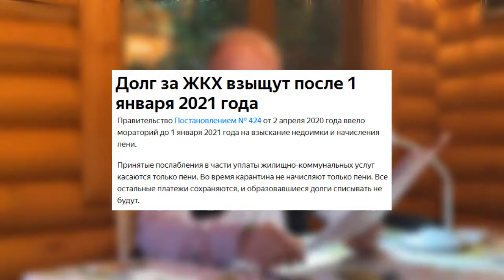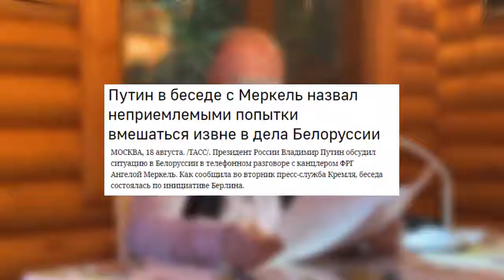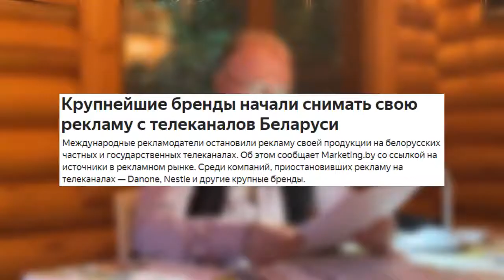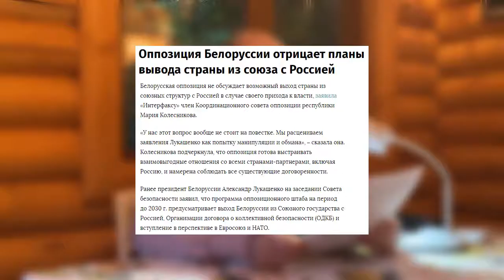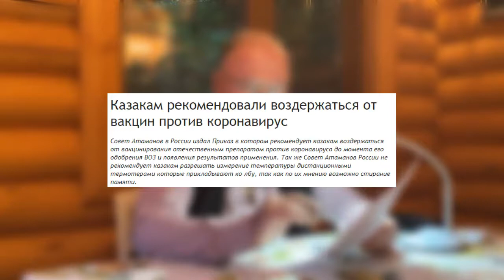Истина момента или Что день грядущий нам готовит